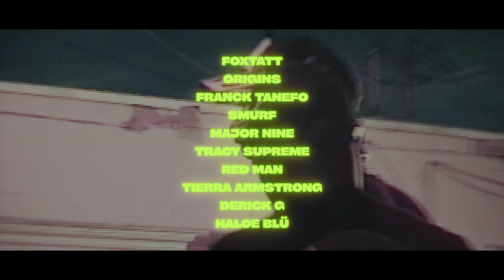DANCE (On Your Own) - Twelve'Len , HOOSH , PaperWater , OG Vinchenzo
Don't Dance Alone... Dance On Your Own

Performed by Twelve'Len and HOOSH
Produced by PaperWater and OG Vinchenzo
Directed by Brian Wade and 1MORE4SAFETY

LYRICS:

VERSE 1 - HOOSH

dolo downtown this drink has got me wavey
okay now don’t you want your bae back

bruddadem warned me not to say that
that i don’t need your closure oh

solo on ice
so much advice you have
you should do your own thing
live for yourself
fuck all the fake shit
alright

CHORUS - HOOSH

you should learn to dance
more often
on your own
alright
more often on your own
alright

VERSE 2 - Twelve'Len

You ain’t going nowhere
I wanna teach you
Gotta show you
I wanna lead you
See me showing up
Bae I need you
I ain’t going no where’s
I wanna be here
In the middle of it laws
I’m two feet in
Huh, too g so I can’t
Dancing like the devil but we saints
It’s just me in these mirrors in these chains
So back back give me space
I need space
now make way make way make way
all I want to my face Is these drinks
I don’t need no friends I don’t. I just need me.
I don’t need no new friends I don’t. I just need me
alone so when I dance, I step just lock on me.

CHORUS - HOOSH

more often
on your own
alright